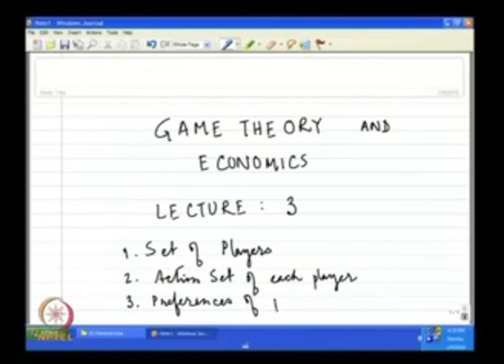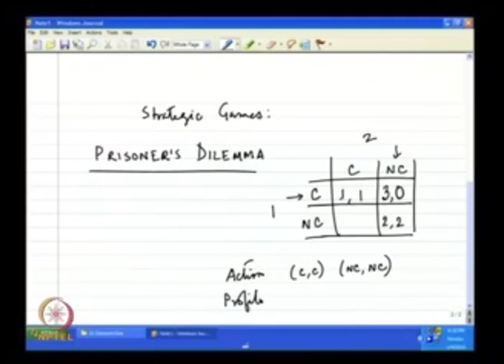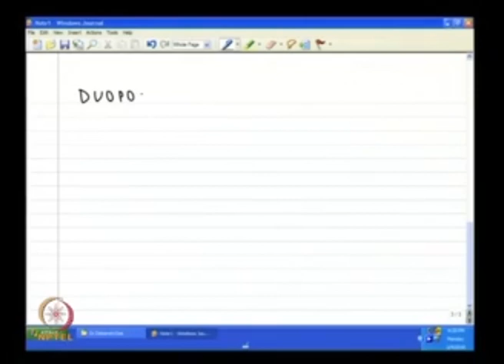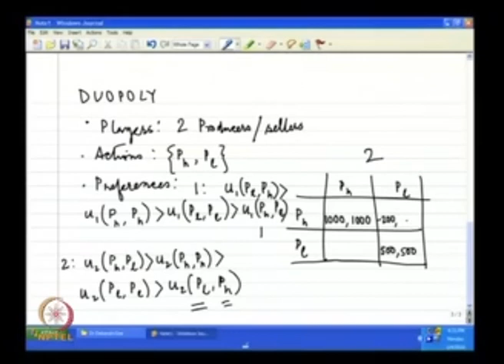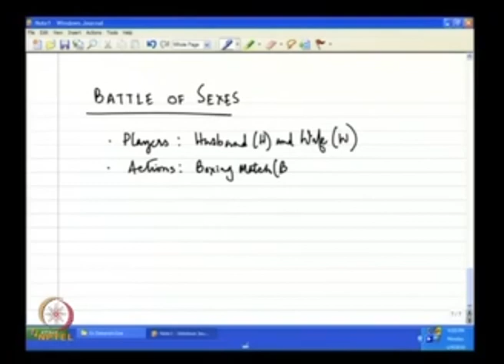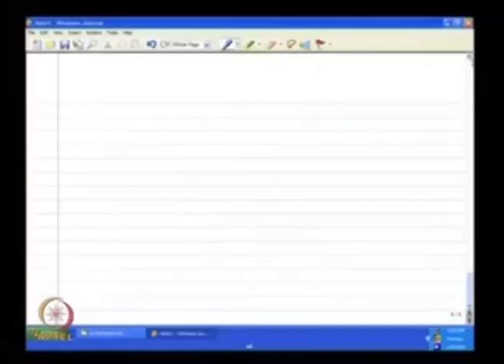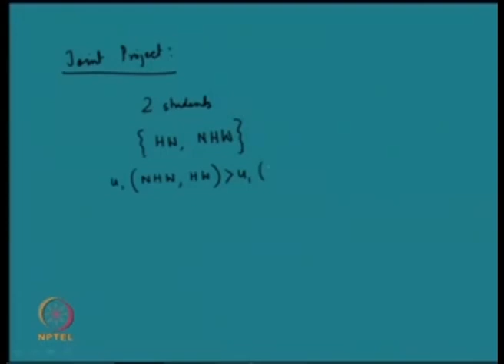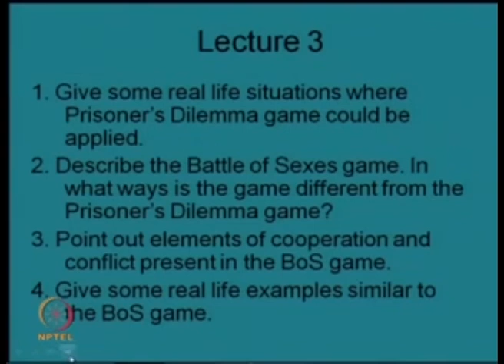Strategic Games : Examples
Course Name: Game theory and Economics
Subject: Economic